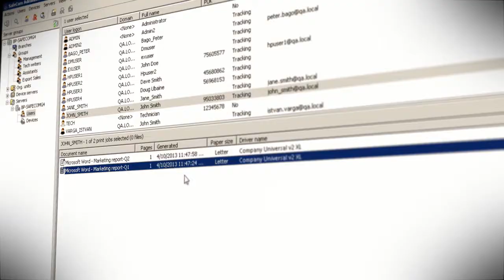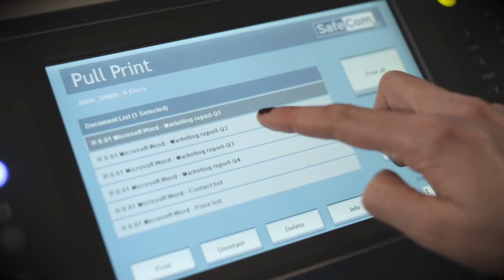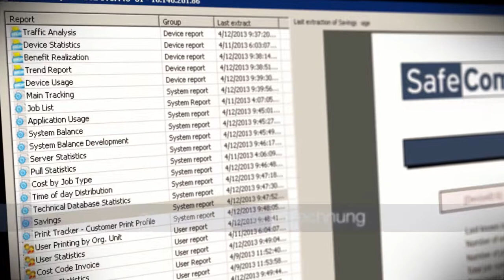Nuance SafeCom and Xerox - Smart Printing (German)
SafeCom offers a modular approach for the control and optimization of document imaging and printing environments. Working on Xerox copiers and MFPs - in small offices and large enterprises - SafeCom enables print management fleets to cut costs, increase efficiency, boost security, reduce waste, and protect the environment.